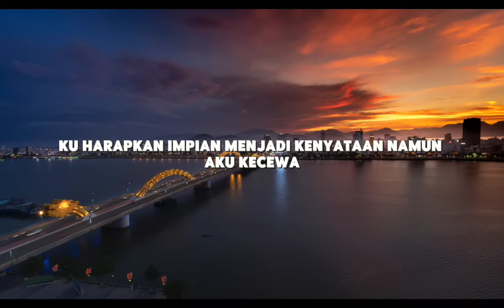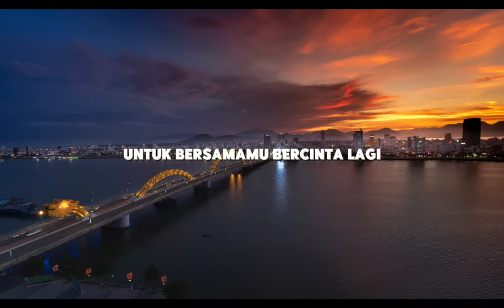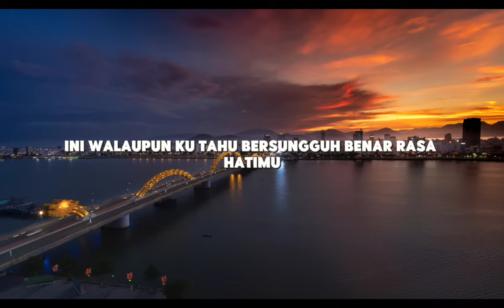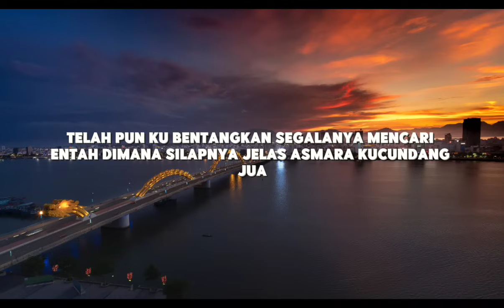Arief Putra - Bukan Ku Tak Sudi (Lirik)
Lirik:

Ku anggapkan semalam
Satu kenangan nan suram
Bila cinta kita
Putus di jalan

Ku harapkan impian
Menjadi kenyataan
Namun aku kecewa

Reff
Mudahnya waktu melafazkan janji
Engkau dan aku berdua serupa
Rupanya mentah di dalam mainan, percintaan

Telah pun ku bentangkan segalanya
Mencari entah dimana silapnya
Jelas asmara kecundang jua

Bukan ku tak sudi kasih
Untuk bersamamu bercinta lagi
Karna antara kita
Tidak sehaluan lagi